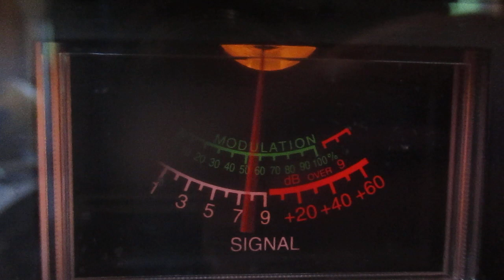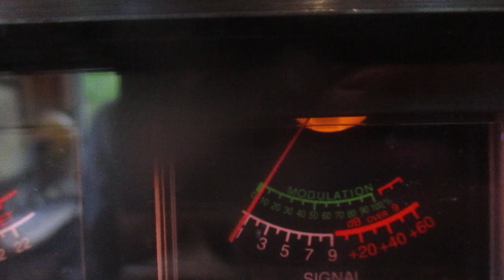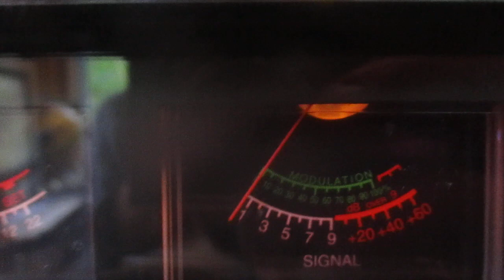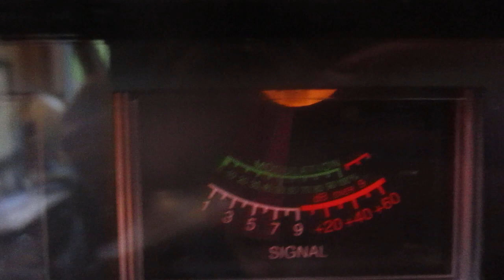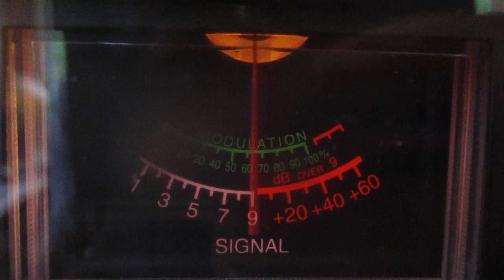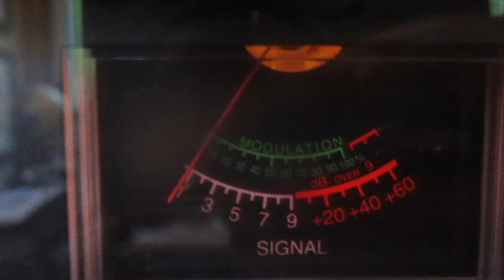UDX 347 Manchester, Tennessee is 30/ 40 over!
Dallas in  TN is blasting in Q5